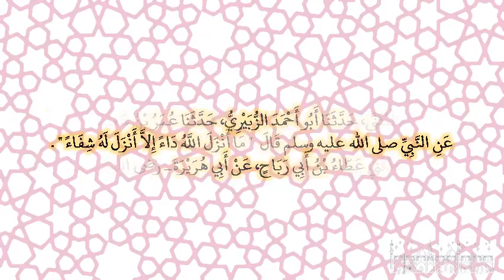صحيح البخارى - كتاب الطب - 5678 - باب ما أنزل الله داء إلا أنزل له شفاء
حدثنا محمد بن المثنى، حدثنا أبو أحمد الزبيري، حدثنا عمر بن سعيد بن أبي حسين، قال حدثني عطاء بن أبي رباح، عن أبي هريرة ـ رضى الله عنه ـ عن النبي صلى الله عليه وسلم قال ‏  "‏ ما أنزل الله داء إلا أنزل له شفاء ‏"  ‏‏.‏